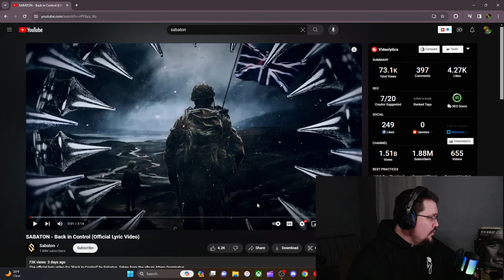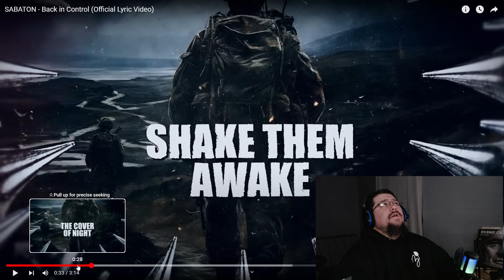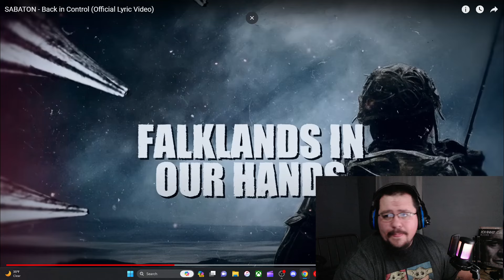Back in Control (Official Lyric Video)